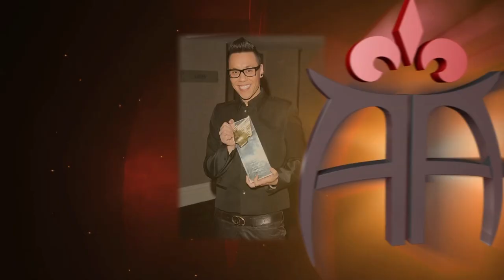Outstanding Achievement in Television - Gok Wan - The 4th Asian Awards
The 4th Asian Awards took place on 4/4/14 at London's Grosvenor House Hotel. Gok Wan received the Outstanding Achievement in Television Award.